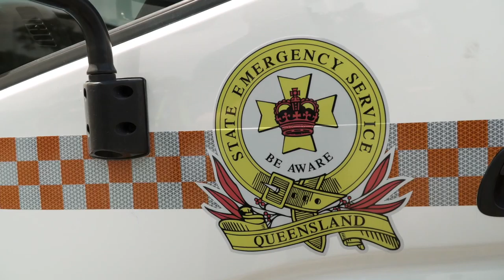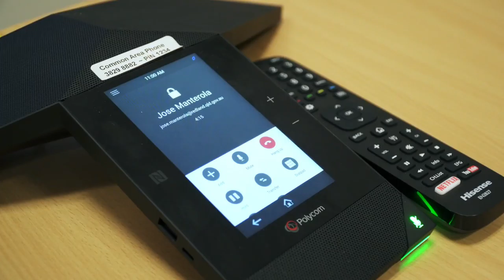Redland City Council | Case Study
Redland City Council were seeking to provide better connectivity and interaction for both their customers and employees. Optus Business was able to deliver a range of new Unified Communication technologies that provide seamless integration, increase productivity and bridge gaps within both the community and the organisation.